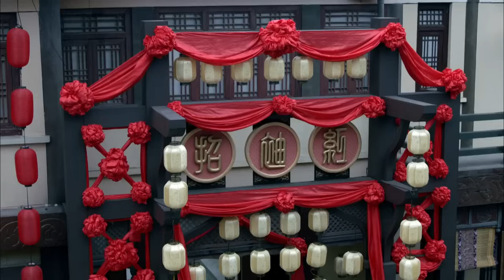Nirvana in Fire【INDO SUB】EP7: Godaan Rumah Shuai Terjadi Insiden Taman Anggrek | Chinazone Indo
【Sinopsis】
Di Tiongkok abad keenam, Kaisar Liang Agung memerintahkan eksekusi yang tidak adil terhadap saudara iparnya Marsekal Lin Xie bersama keluarga Lin, 70.000 tentaranya, dan Putra Mahkota Qi. Diam-diam selamat dari pembantaian tersebut adalah putra Lin Xie, Lin Shu, yang menjalani perawatan medis yang mengubah penampilannya sepenuhnya dan membuatnya dalam keadaan lemah, tidak dapat melakukan seni bela diri lagi. Lin Shu mengubah namanya menjadi Mei Chang Su dan kemudian menjadi pemimpin dunia petinju dan mendirikan Aliansi Jiangzuo.
Dua belas tahun kemudian, Mei Chang Su kembali ke ibu kota dengan rencana rahasia setelah dicari oleh Pangeran Yu dan Pangeran Xian selama perebutan takhta. Dia memutuskan untuk diam-diam membantu Pangeran Jing, putra Kaisar yang tidak disukai, dan dengan bijak membersihkan istana dari semua pejabat licik.